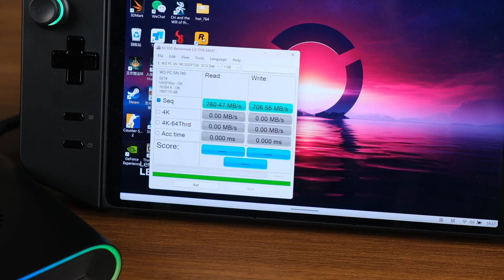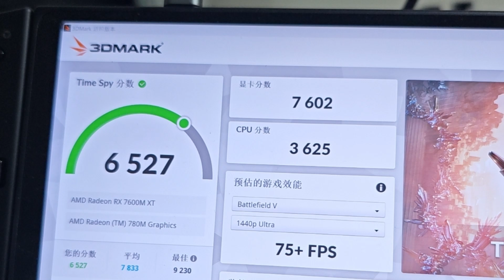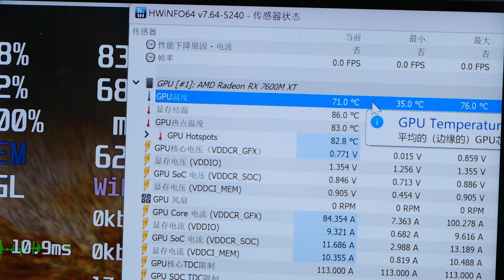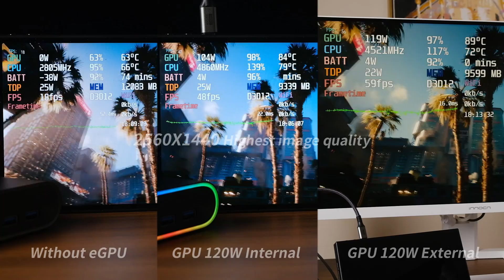[EN-C] ONEXGPU eGPU In-Depth Reviews | Legion Go Plus ONEXGPU | 提升3倍性能！壹號顯卡ONEXGPU顯卡塢全面測評 | 拯救者掌機實測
This video brings you a latest eGPU, ONEXGPU. How does Legion Go perform with ONEXGPU? Come and see!
本期視頻為大家帶來壹號本最新的顯卡塢，ONEXGPU壹號顯卡，與拯救者掌機搭配在一起性能如何呢？快來看看吧！